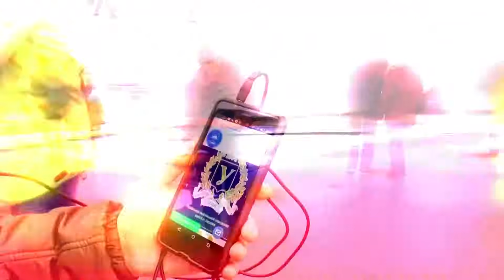Дистанційне навчання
Бажаєш навчатися дистанційно в Каразіна? Це не складно. Один клік і ти вже у команді.

Сучасний інститут післядипломної освіти та заочного (дистанційного) навчання створений в ХНУ імені В.Н. Каразіна для зручності слухачів і викладачів, які хочуть отримувати знання максимально зручно, оперативно з використанням дистанційних технологій. Всі наші електронні курси зібрані у всесвітню систему управління дистанційного навчання Moodle.

Відео знято в Берліні в листопаді 2018. Олексій Полубояров, оператор Simon Kentervil